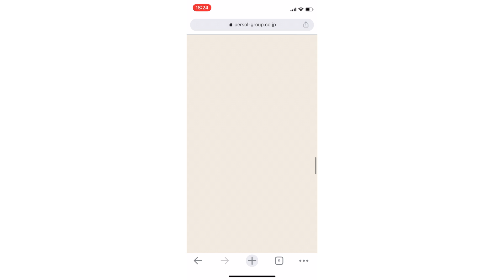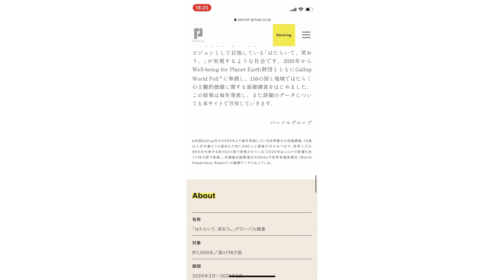Persol Well-being SP